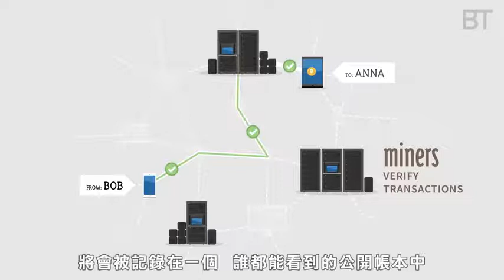What is Bitcoin & Mining 什麼是比特幣與挖礦？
【英文版  中文字幕】